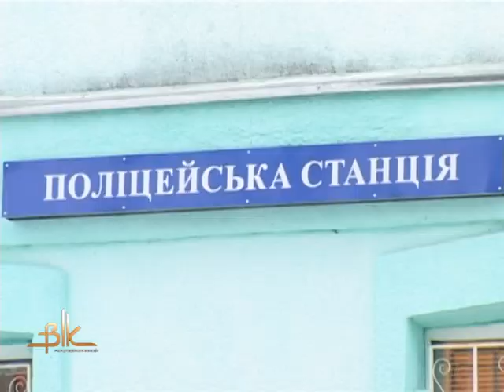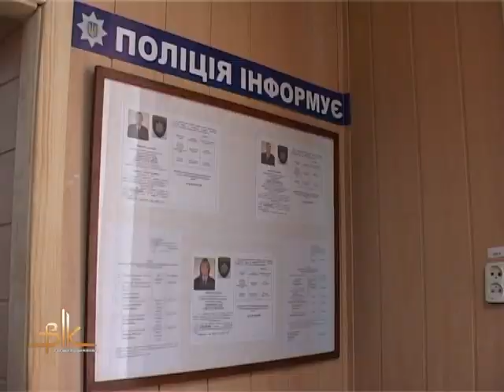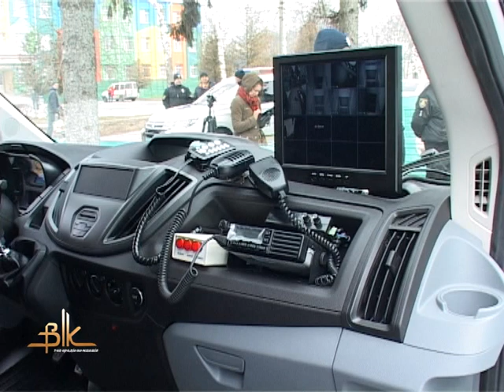Поліцейська станція у Гришківцях – друга в області